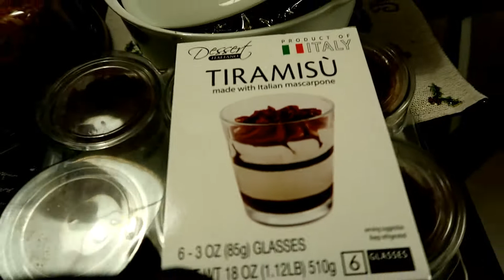American New Year lJoy in USA l